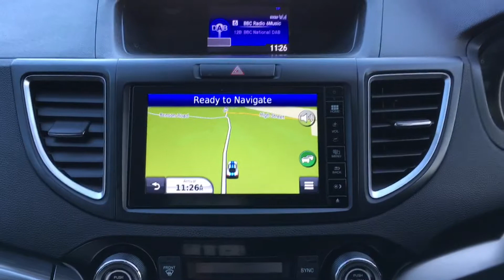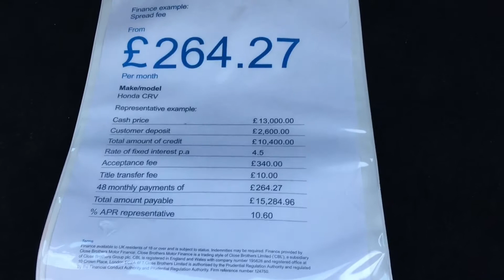2015/15 Honda CRV 1.6DTEC SE Nav finished in Alpine White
Stunning condition One Keeper Honda CRV SE Nav is supplied with a Full Service History and July 2019 MOT. High level of specification including Sat Nav, Bluetooth, DAB Radio, Front & Rear Parking Sensors plus Camera +++